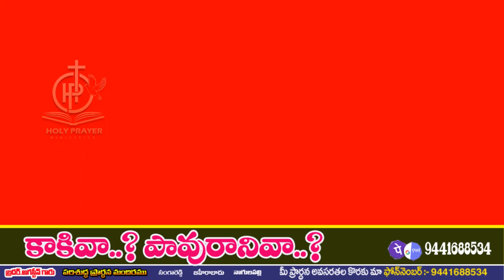కాకివా..? పావురానివా..?Telugu christian messages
holy prayer ministry
zaheerabad
phone pay and google pay - 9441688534
a.c no
ADABALA GANGADHAR
HDFC Bank A.C no : 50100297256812

cottage Latest Telugu Christian Messages
Christian Messages in Telugu
2020 Telugu christian messages
athisrestudu title song full length
holy prayer ministry ,zaheerabad
bro.augustine
sandeep,all mighty studio
david varma,4framesvisual studio
Latest telugu christian songs,jesus vidios,christian songs in telugu
new christian songs 2020,christian devotional songs in telugu
Latest telugu siluva songs in telugu
Old christian songs in telugu
Latest telugu christian christmas songs in telugu
Latest hindi christian songs
Full HD cHRISTIAN VIDIOS 4k vidios